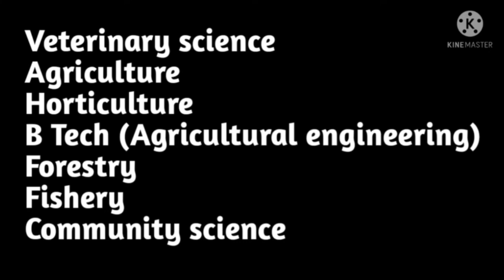OUAT 2023 CUTOFF (EXPECTED)